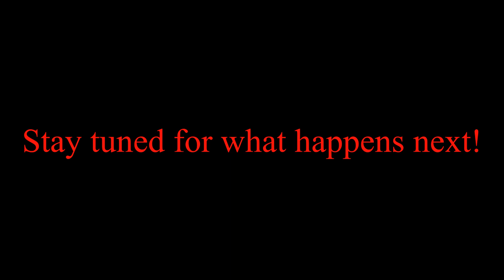Preparations by TeknikMotors | Royal Enfield | to New Life Center | Orphanage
Teknik Motors, the dealer showroom of Royal Enfield has taken a big step to bring joy to an Orphanage called New Life Center

Address to the Memorial Church and New Life Center Orphanage:
11/3, Petigoray St Rd, Bharati Nagar, Shivaji Nagar, Bengaluru, Karnataka 560001

It is a complete cause for the children by Mr. Jai Kumar (M.D.) of Teknik Motors and Teknik Team.

Teknik Motors decided to add happiness to the children by renovating their play area and garden and hence I, on behalf of Teknik Motors and Team join hands together and welcome you to here and request you guys to participate your valuable time and help if possible.

We welcome you to this inauguration on August 15th as we celebrate for the happiness of the children.

Listen ad-free with YouTube Premium
Song
Fearless
Artist
TULE
AEI; EMI Music Publishing, LatinAutor, BMI - Broadcast Music Inc., UNIAO BRASILEIRA DE EDITORAS DE MUSICA - UBEM, LatinAutor - SonyATV, Abramus Digital, LatinAutor - PeerMusic, and 8 music rights societies